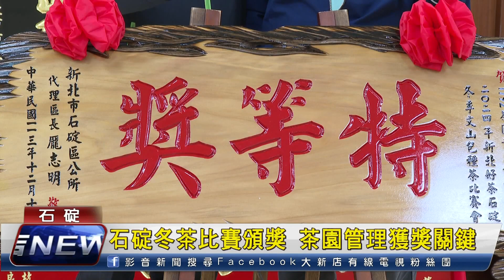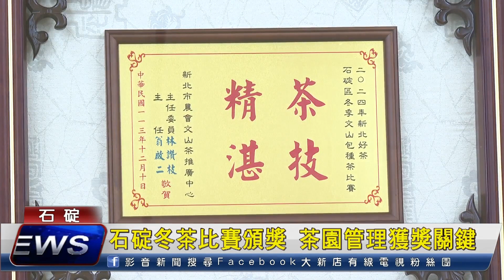石碇冬茶比賽頒獎 茶園管理獲獎關鍵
113年新北好茶石碇冬季文山包種茶比賽頒獎典禮在石碇農會三樓禮堂舉行，今年同樣經過嚴謹評選，許出優質好茶，評審表示近年來獲獎關鍵在於茶園管理，提升茶葉健康度，對此，這次獲得特等獎的深坑區農會總幹事黃土水也很有感，並分享了1792友善茶園的故事。